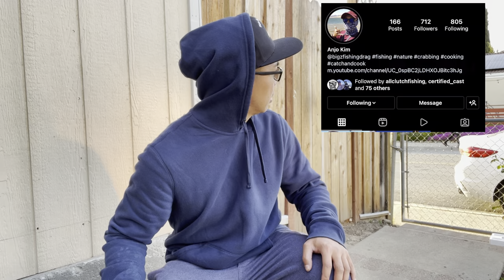Striped Bass & Starry Flounder - With Big Z Fishing, Corey, & Mike - March 20, 2022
Good Times fishing with @bigzfishing4469 Corey, & Mike! As a Team, Nobody Skunked and got to witness with my eyes Starry Flounders being caught. We also SAVED A STRIPER that was hooked from a snagged line. No keeper Stripers, but we’ll get them next time! STRIPER ON! FLOUNDER ON! LETS GET IT! 🤙💪

CHEE-HOO!! 🔥🔥🔥

Special thanks to my daughter for making my dope new intro for my channel! Short but Deadly! 🙌

Make sure you also hit that “Notification 🔔” to be alert 🚨 whenever I upload new videos.

Credits to: Loftii-Topic, Vulcan Inc., My Solid Tech, & NCS - Good Knight. - Freedom, Niviro - The Edge